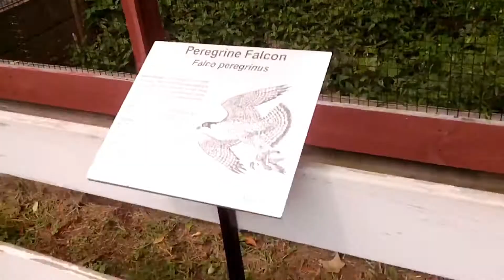My trip to Connecticut